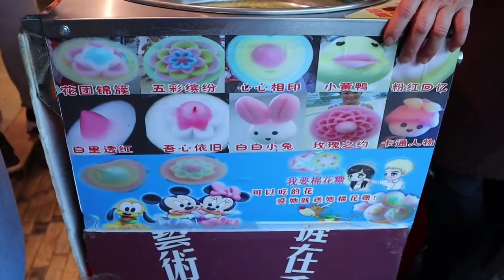AMAZING COTTON CANDY 😋🍭😋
Hello Foodies !! ❤️
We upload Street Food Videos 🍱
Indian 🇮🇳

Hastags [ ignore ] :

shorts,
short,
street food,
street side food
mmh foodie,
aamchi mumbai,
dilsefoodie,
carving calories,
veggie paaji,
golgappa girl,
harry uppal,
nisha madhulika,
grandpa kitchen,
kabita singh,
sanjeev kapoor,
hebbars kitchen,
madhurasrecipe,
cooking shooking,
foodfood,
kanak’s kitchen,
your food lab,
chef ranveer,
foodie we,
viwa food world,
sinful foodie,
india eat mania,
tasty street food,